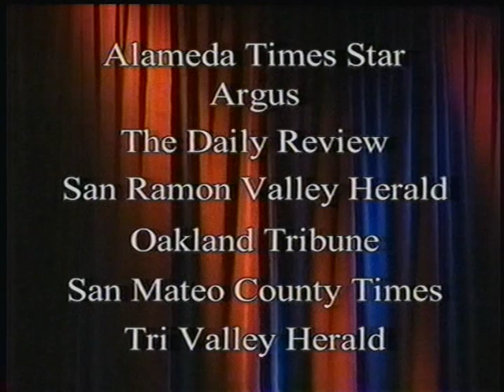BAQK0605 2004 09 25 Woodside v Westmoor